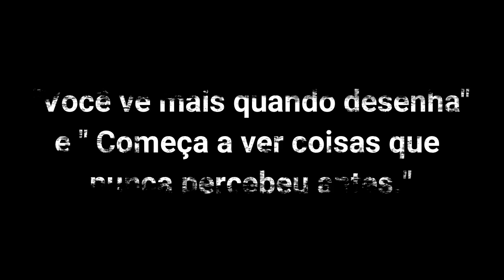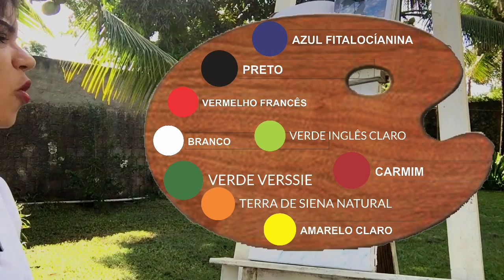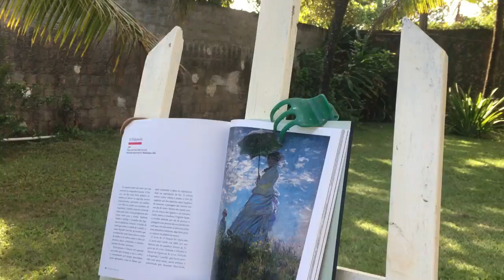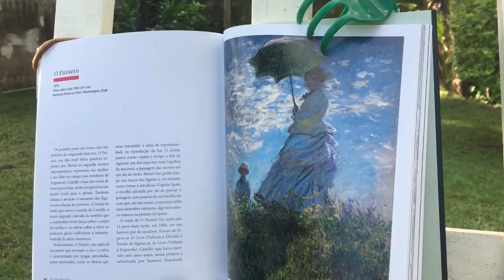É POSSÍVEL APRENDER COPIANDO? aula40 Pollyanna Ferreira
Olá Artista,

Você sabia que umas das formas de se aprender é copiando trabalhos de outros artistas?
Mas como fazer isso sem violar os direitos autorais? Bem, é o que vamos aprender na aula de hoje.
Ficou curioso? Vamos lá!

Cursos Online:

Link para o Curso Pintura em tela para iniciantes - Curso